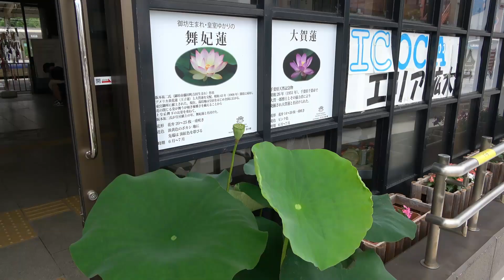ＪＲ西日本 紀勢本線 後方展望 和歌山駅に近づくほど乗客が増えている。御坊駅から和歌山駅へ 2021/07/03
室内を見渡しつつ後方が撮れればいいかなと思っていたら，和歌山駅に近づけば近づくほど，乗客が増えて，室内撮影は困難を極めたのでした。